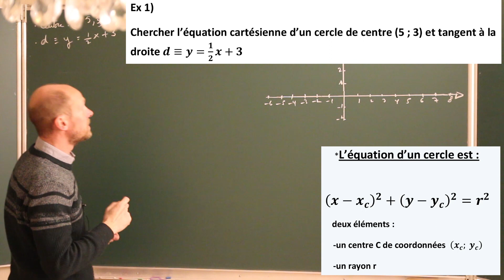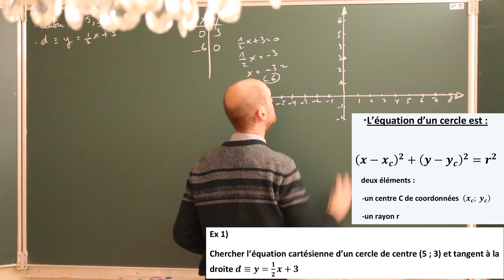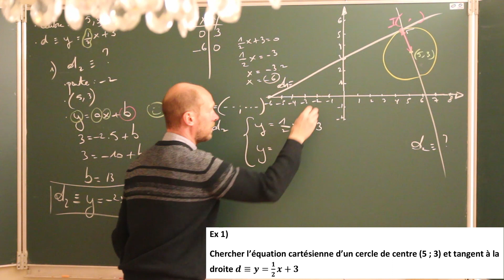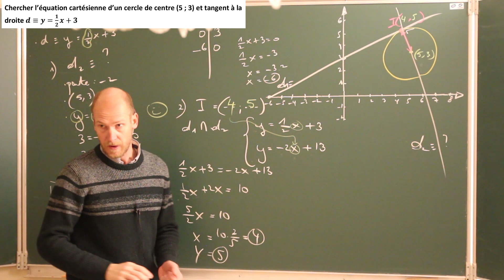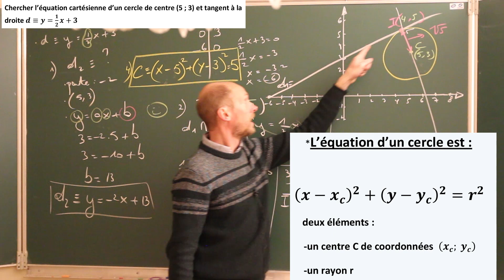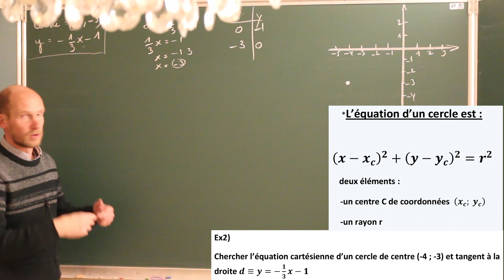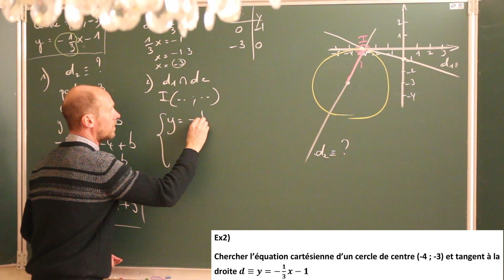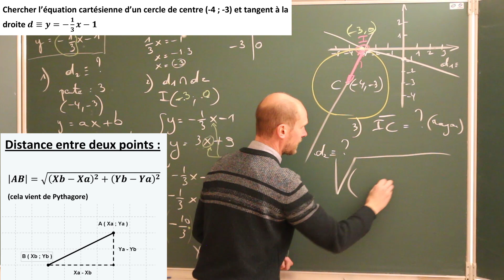Cercle tangent à une droite - Equation de cercle, de droite